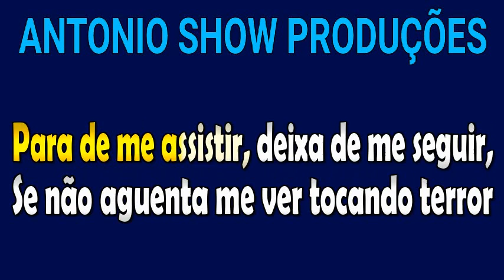KARAOKÊ - PARA DE ME ASSISTIR - MARI FERNANDEZ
Karaokê da música “Para de me Assistir” , Mari Fernandez. Com esse karaokê você poderá cantar, curtir e se divertir com a música.